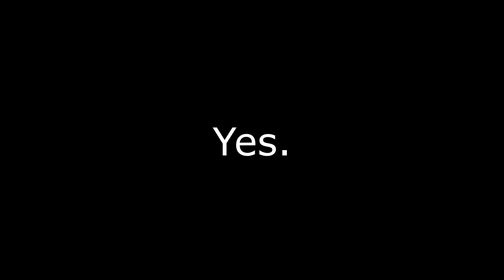Can you beat Resident Evil 4 with the Infinite Rocket launcher? (Short Version)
I will probably make another version of this depending if this gets well received if it doesn't, well then it's never coming out. But it also depends on which version I end up making. The "joke" one or the more "music" dedicated one. The joke one is gonna be like 30 mins and the music one is like 3 mins (maybe).